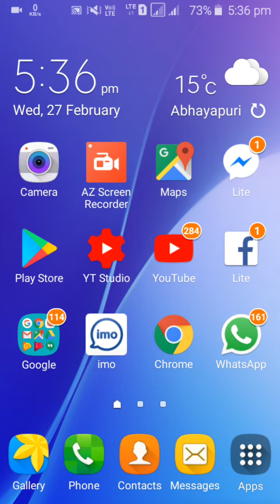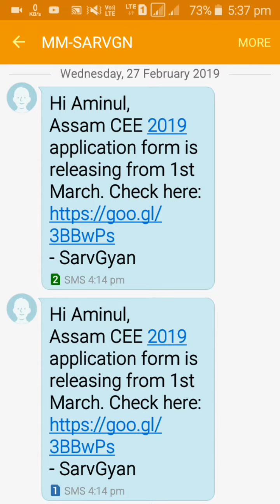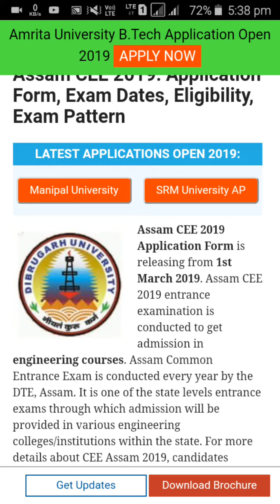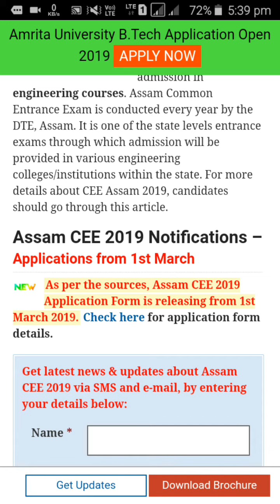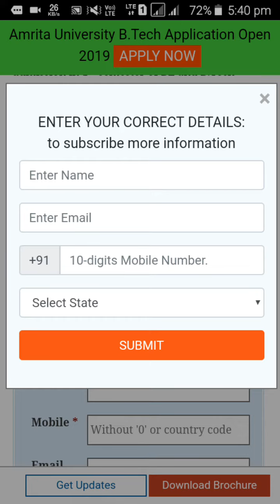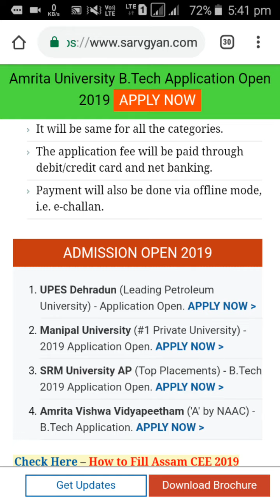Assam CEE 2019 Entrance Exam.Application form Release.